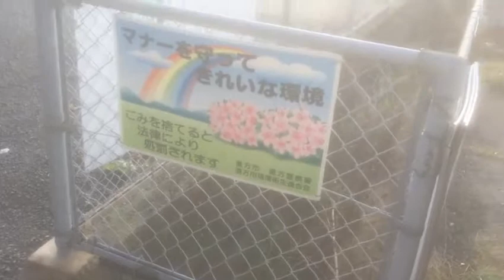#093 太陽ボーボー快晴の日の筑豊直方駅前 Chikuho Nogata Station 【バーチャルセクション】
この駅は商店みたいな建物の2階から線路が出ていて物珍しい光景でした。